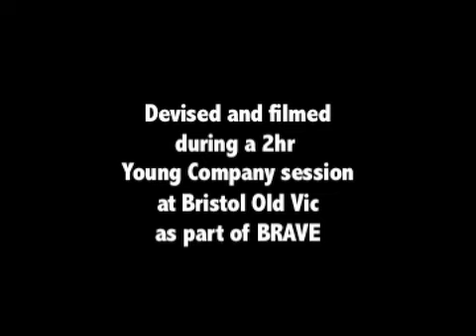BRAVE film clips - bench sequence 1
Directed by Miranda Cromwell
Performed by members of Bristol Old Vics Young Company
BRAVE will be performed at the Old Vic 21st-16th of April 2009 for more info go